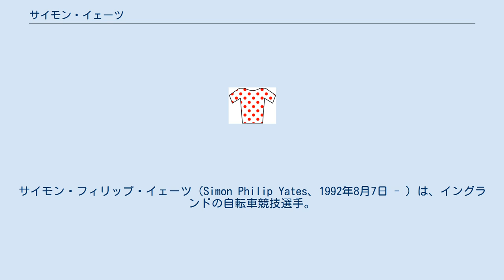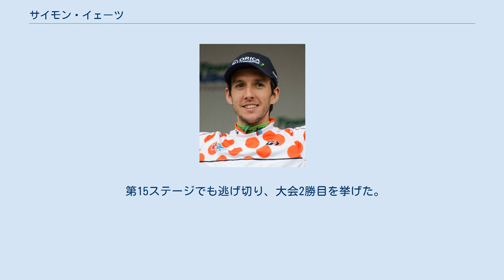サイモン・イェーツ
サイモン・フィリップ・イェーツ（Simon Philip Yates、1992年8月7日 - ）は、イングランドの自転車競技選手。
トラックレースで頭角を現し、現在はロードレースをメインに活動している。
双子の弟の関係にあるアダムも自転車競技選手として活動。
 早くからイギリスの若手育成機関でトレーニングを積み、トラック世界選手権ポイントレースで名を挙げた。
 2014年、チーム・スカイへのプロ入りが噂されていたが、選手層が厚すぎるために活躍の場を失ってしまうという事、弟のアダムとの加入を希望した結果、オリカ・グリーンエッジでのプロデビューが決定した。
 2015年、アダムと共にツール・ド・フランス初出場を果たす。
 2016年、ドーピング検査で使用していた喘息薬による陽性反応が検出されたが、チームドクターの不手際であったため、罰則は4ヵ月の資格停止にとどめられた。
その後のブエルタ・ア・エスパーニャ第6ステージにて独走勝利。
 2017年、ツール・ド・フランスにて2016年のアダムに続いてヤングライダー賞を獲得。
 2018年、ジロ・デ・イタリア第6ステージにて2位でゴールし、史上4人目のイギリス人マリア・ローザ着用者となった。
その後、第8,11,15ステージにて区間優勝を獲得。
絶好調の状態で3週目に入ったと思われたが、チーマコッピとなるフィネストレ峠を越える第19ステージで大きく遅れ、総合10位圏外へと脱落した。
 ブエルタ・ア・エスパーニャでは同年のジロ・デ・イタリアでの失速を反省し、着実な走りを見せ第14ステージでステージ優勝、その他ステージでも安定した走りでライバル達と差を付けそのまま総合優勝に輝く。
 2018年シーズンのUCIワールドツアーの年間総合1位を獲得。
 2019年、「やり残した仕事をやり遂げるため」として出場したジロ・デ・イタリアでは総合8位。
続いて出場したツール・ド・フランス第12ステージで勝利を挙げ、全グランツールでのステージ勝利を達成した。
 第15ステージでも逃げ切り、大会2勝目を挙げた。